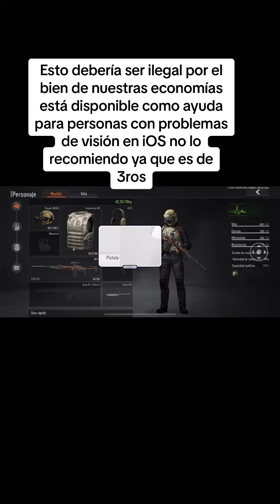arenabrakeout arenabrakeout Mk14 FiltroInversordecolores Iphone12Promax jugandoarenabrakeout